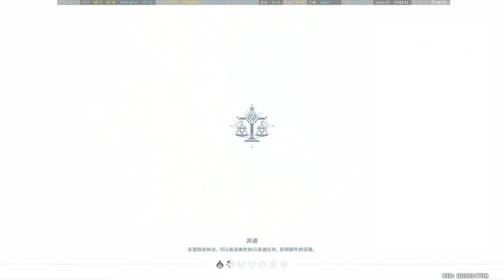Genshin impact Chapter: Act I - "The Crane Returns on the Wind"(language Japanese text Chinese) 3or3